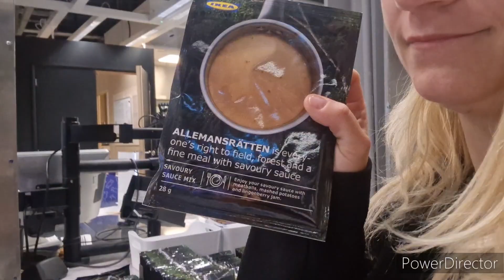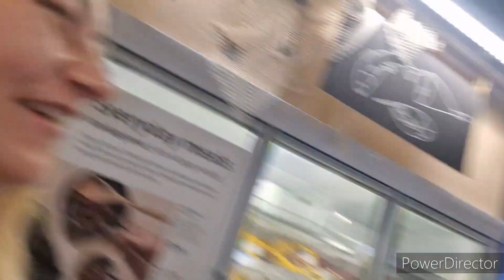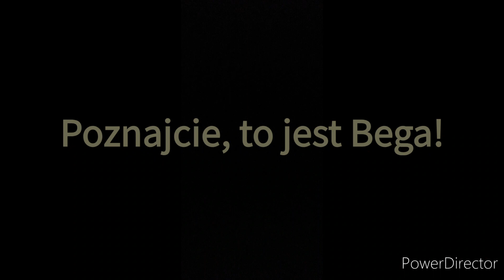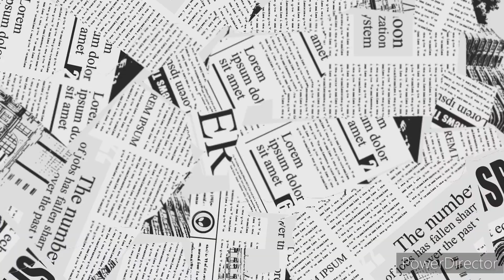#156 | IKEA UK | What Are You Doing? | IKEA dajcie mi jeść | HOT SPOT w Killingworth Newcastle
I'm on Etsy too /Jestem też na ETSY